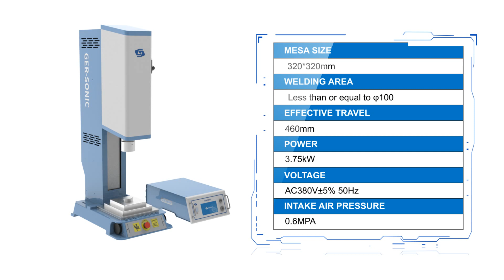Spin welding machine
1. Servo motor to control and adjustable speed
2. UI interface is easy to operate